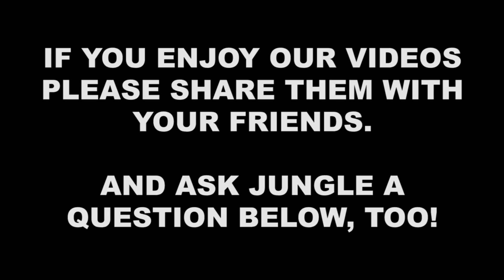Cologne Dating Tips - Ask Jungle Recon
Action Figure Therapy's Jungle Recon answers a fan question about how to meet hot ladies with his patented cologne dating tips.

Action Figure Therapy's Jungle Recon answers fan questions above love, romance, fast women, fast cars, drinking, drugs, mustache maintenance, hand-to-hand combat, classic video games, fine cuisine and entrepreneurial endeavors of all sorts.

It features short daily Q&A videos from Jungle Recon. Hope you enjoy it!